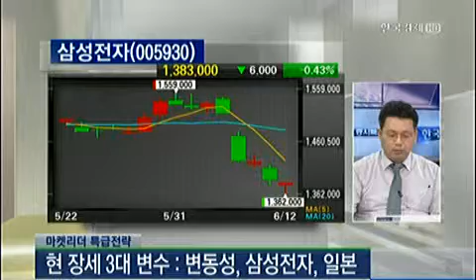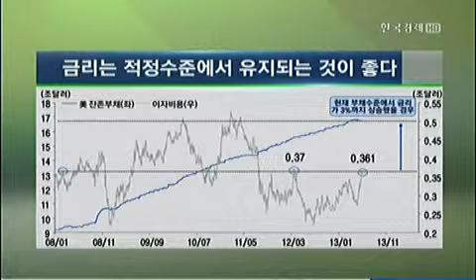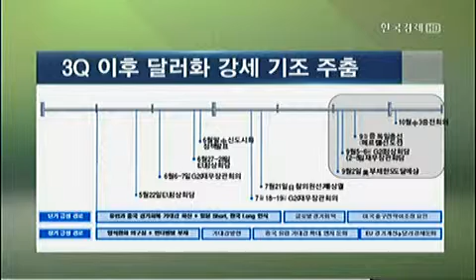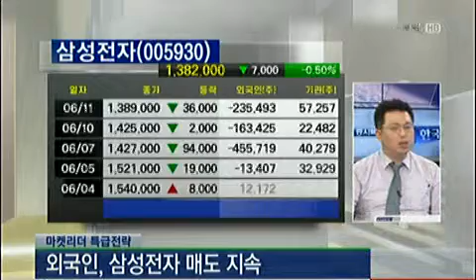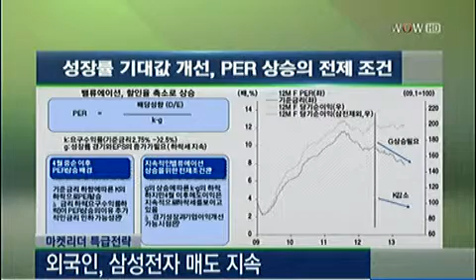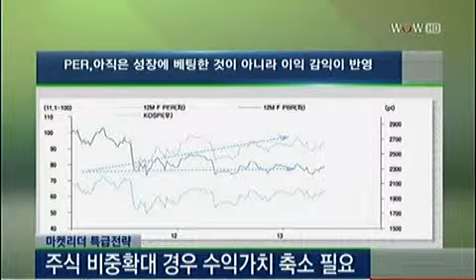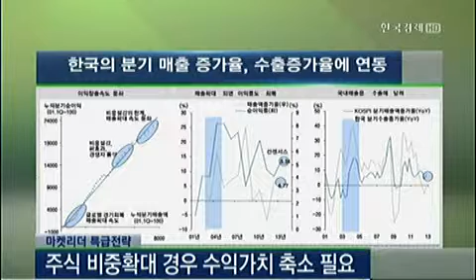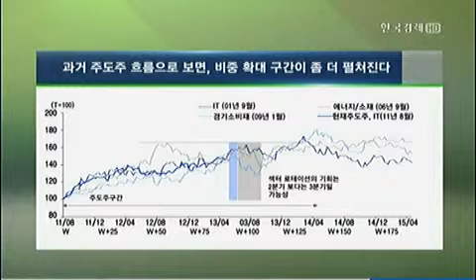"글로벌 경기 불확실‥변동성 감안한 투자전략"_2013년 6월 12일